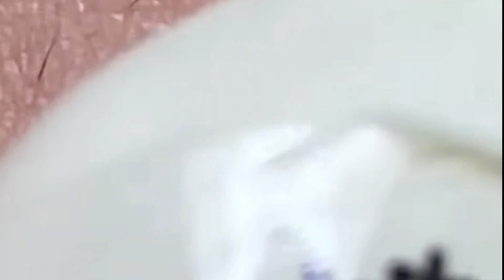Todos los días me quedo en casa #289